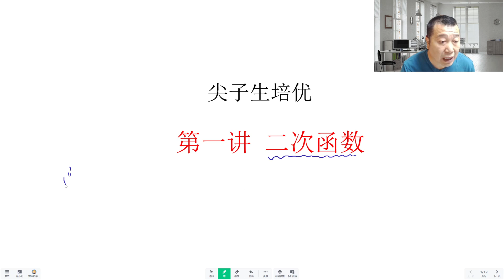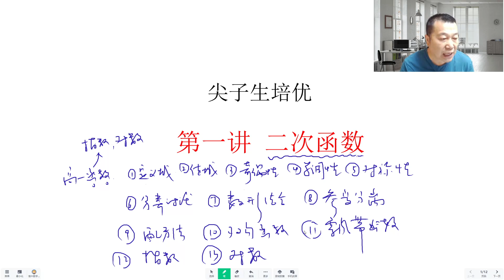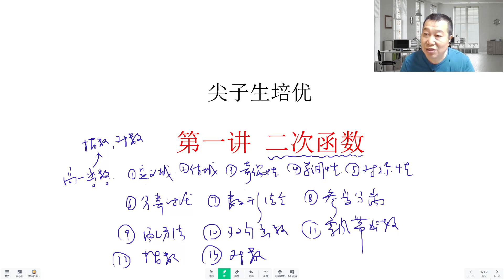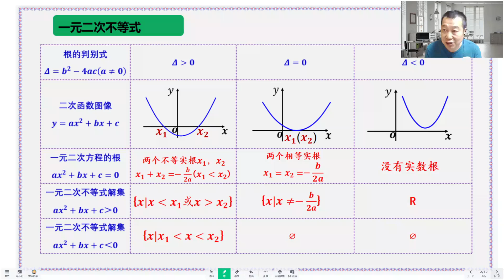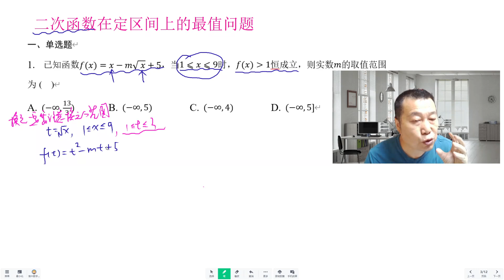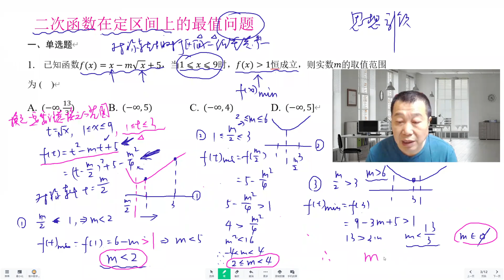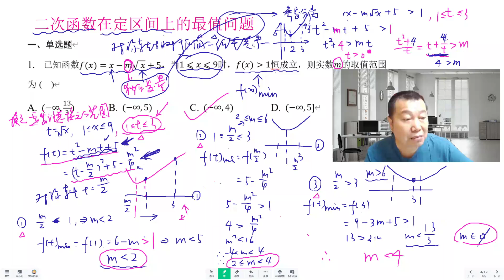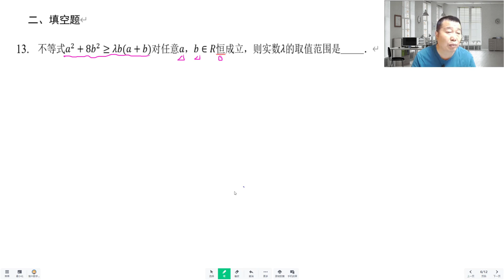1尖子生培优二次函数1 1进QQ群704168993下载电子稿